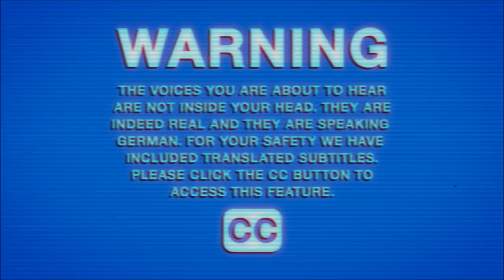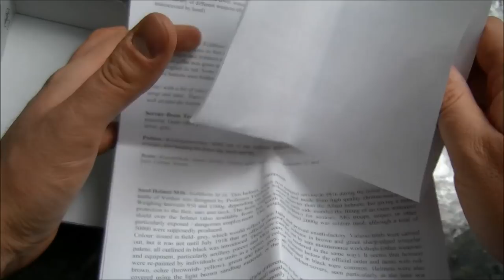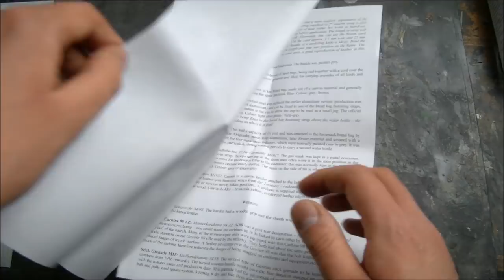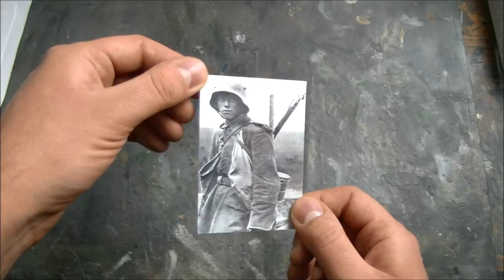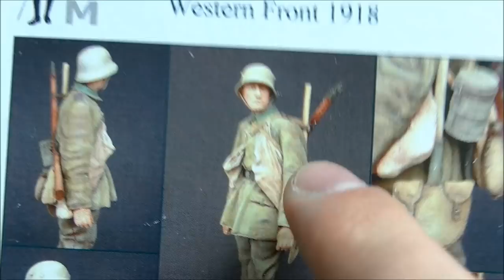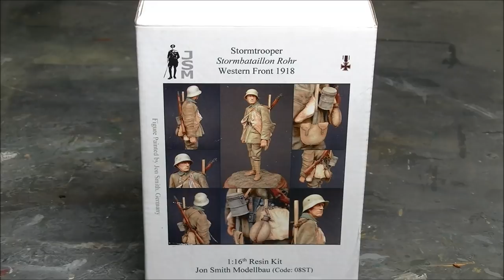Kit review: Jon Smith Modellbau Stormtrooper Assault Battalion "Rohr" in 1/16 scale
Der Hersteller Jon Smith Modellbau ist bekannt für die 1/16er Figuren zum Thema Erster Weltkrieg. Ich habe schon zu einem früheren Zeitpunkt eine solche Figur gebaut und bemalt und war begeistert, also habe ich mir noch eine zugelegt: Den Sturmsoldaten des Sturmbataillon "Rohr".
Die Figur basiert auf einem recht bekannten Photo, was die Sache schon mal sehr interessant macht.
Die Ausführung der Einzelteile aus Resin ist überragend: Feinste Texturen, realistisches Aussehen, keine Gussfehler und gute Passung. Da kommt Freude auf!
Mit einem Preis von ca. 40€ kommt man dabei noch recht preiswert weg im Anbetracht der Qualität.

The brand Jon Smith Modellbau is well known for the 1/16 scale figures of WW1. I built and painted one of these figures a while ago already and was very impressed by the kit, so i got me another one: The stormtrooper of the Assault Battalion "Rohr".
The figure is based on an actual photo, which makes it an interesting piece.
The resin parts are really nicely done: Fine textures, realistic look,  no blemishes on the parts and good fit. All we need to be happy!
With a price tag of about 40€ they are also not overly expensive, if you consider the overall quality.